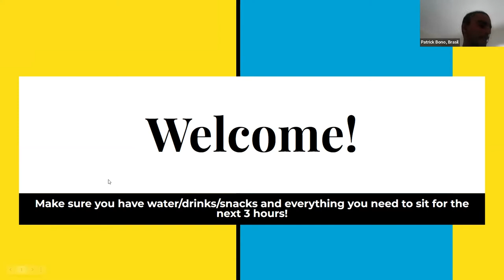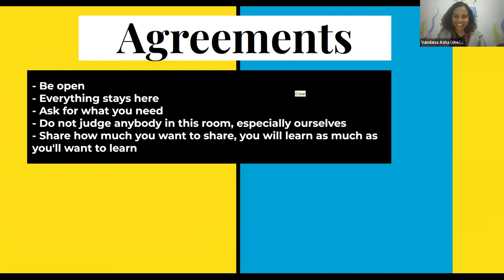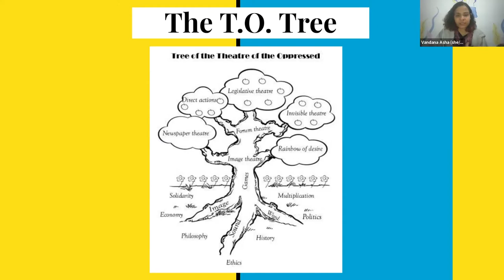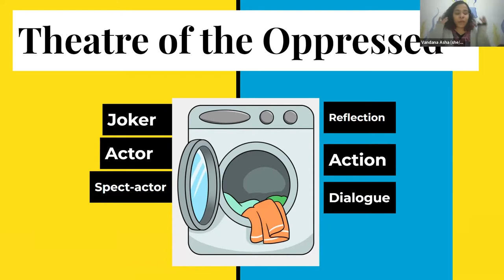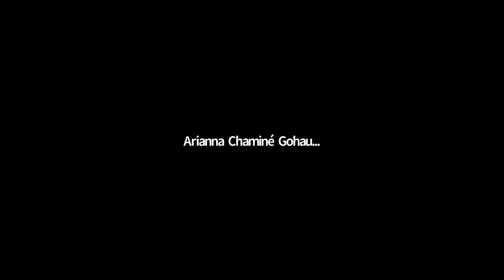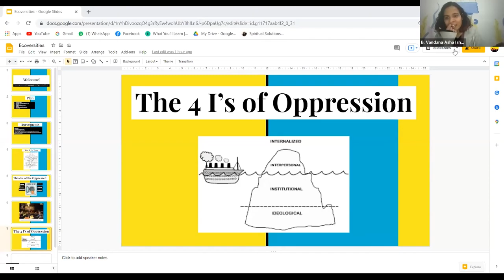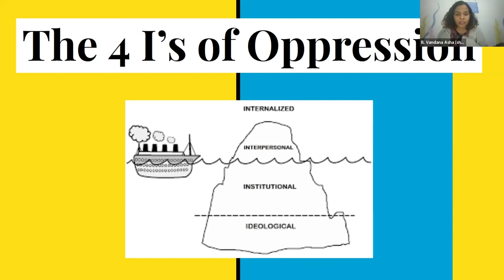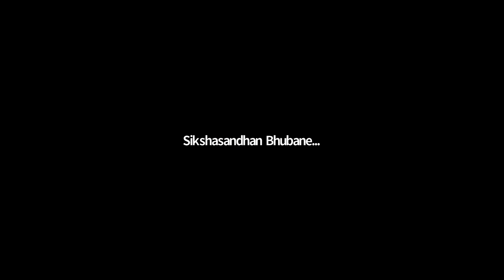Theatre of the Oppressed: An Experiential Introduction with Vandana Asha | REC 2.0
Speaker Bio
Vandana Asha is an applied theatre practitioner and founder of Rang Karwan. She is a Journalist by education and an artist by birth. With her passion being music and dance since childhood, she enjoys working with adolescents and youth. Her interests and practice lies in creating spaces for communities and using arts in learning and pedagogy. She also believes and practices a minimalist and sustainable lifestyle.

Session Description
‘Introduction the Theatre of the Oppressed’ and it’s pedagogy. It will be an embodied session with activities and discussion.

This session was recorded at the Re-Imagining Education Conference 2.0, hosted by the Ecoversities Alliance and partnering organizations and communities from around the world. It is an annual online conference to radically re-imagine the future of higher education. In 2022, it was held from February 24th to the 27th.